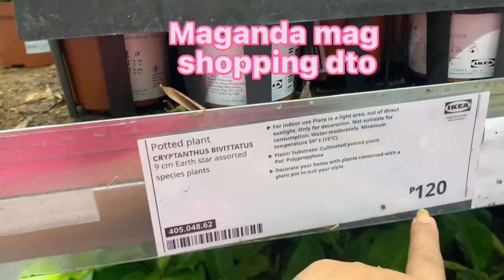Welcome mag plant hunting sa Mall